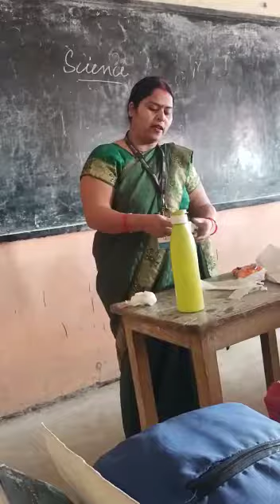Sukanya careWork from hone only female =6392482396/7008172165( org)